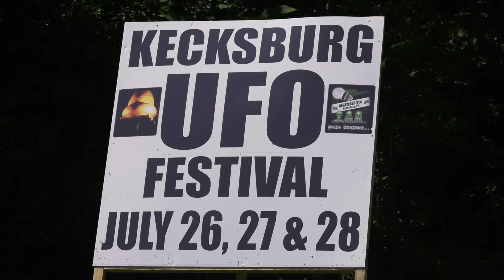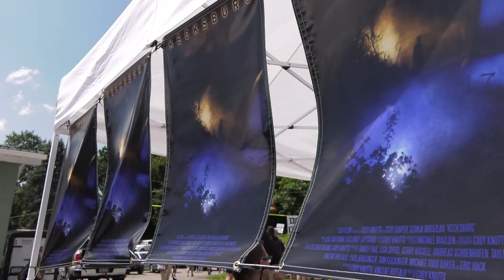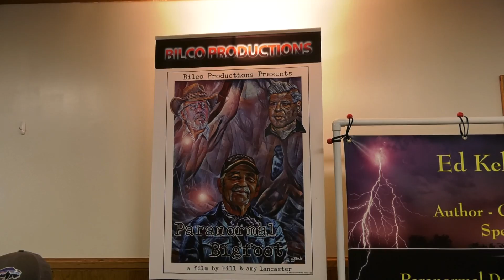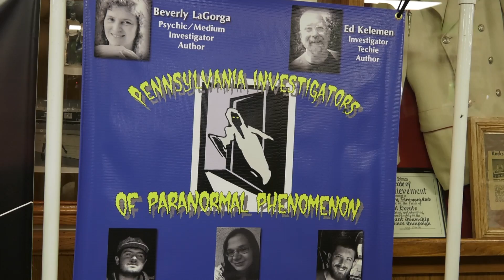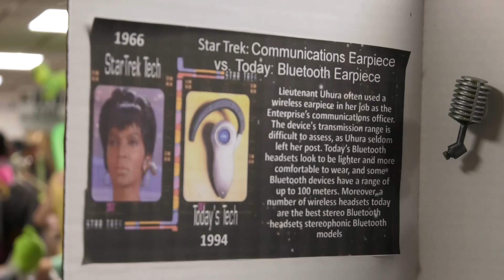UFO FESTIVAL 2019 KECKSBURG PA